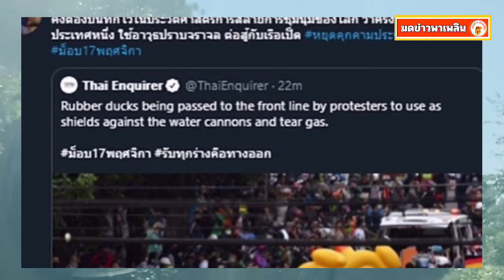ป๋าเต็ด ชี้ ต้องบันทึกในปวศ.ชุมนุมโลก จนท.ใช้อาวุธสู้ม็อบที่มีแค่เรือเป็ด